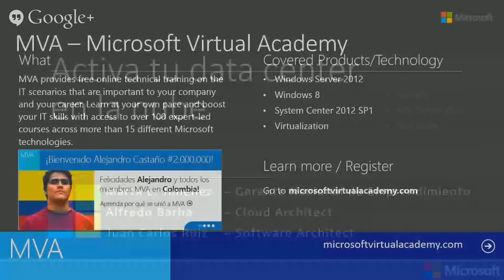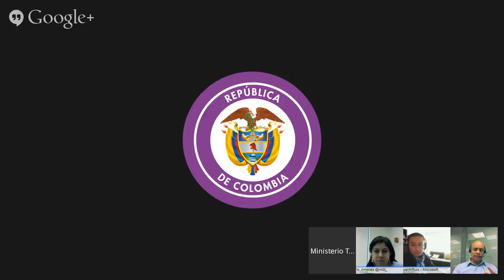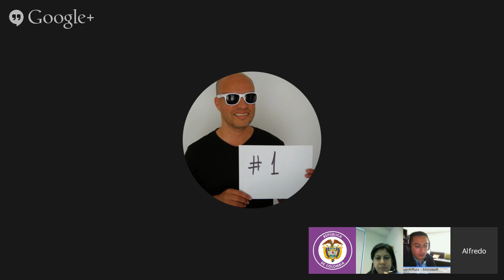¡Activa tu Data Center en la nube!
¡Tuvimos fallas técnicas pero regresamos con nuestro hangapp sobre cloud articheture el próximo viernes 27 de junio aprovechando que no hay partidos Mundialistas!

Conéctate desde las 12:00 PMTe esperamos.